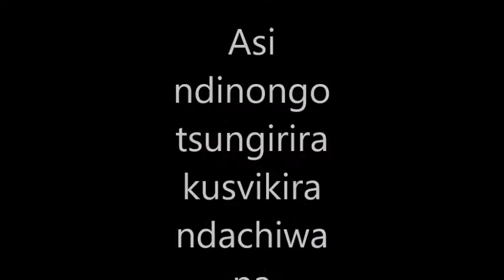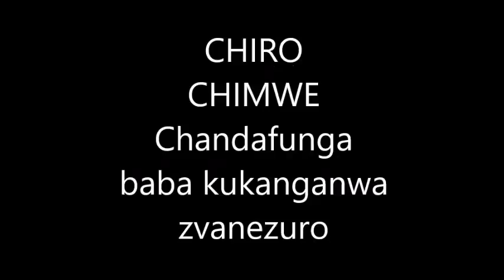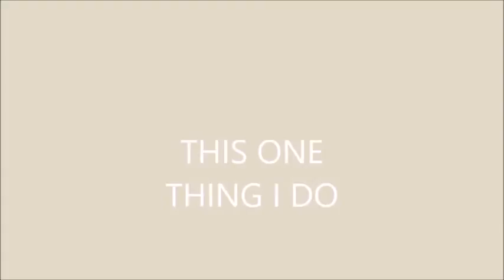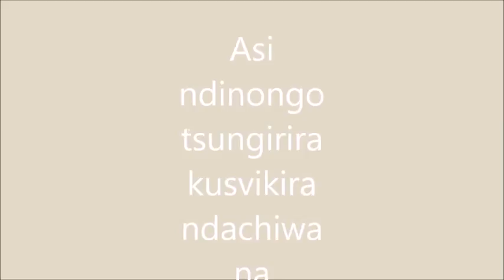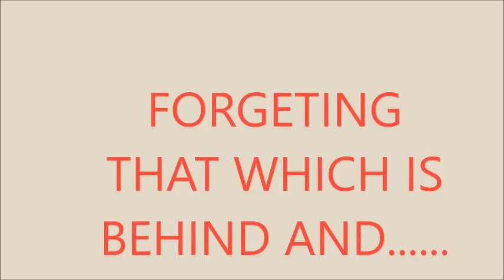CHIRO CHIMWE - GODFREY MUDAMBANUKI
This young man from Bocha , Marange sounds more like Shumba but he is definately talented, please support him